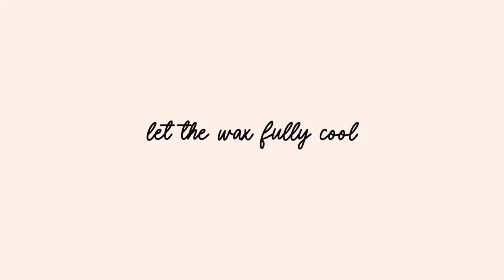Evde soya mum nasıl yapılır. Bubble mum yapımı.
Selamlar, Evde mum yapmak oldukça kolay ancak mum yapımı hakkında bilmeniz gerekenler var o yüzden videoyu dikkatlice ve sonuna kadar izleyin.
Umarım evde dener ve severek kullanırsınız!❤

cardboard box art
cardboard crafts
wall decorating idea
wall decorations
cardboard sheif
how to make cardboard sheif

bubble mum nasıl yapılır.evde pratik mum yapımı.kendiniz evde çok kolay bir şekilde bu mumlardan yapabilirsiniz. Ve bubble mum yapıp satabilir para kazanabilirsiniz. soya mumu yapabilirsiniz.

Twin Musicom adlı sanatçıya ait Classical Carnivale, Creative Commons Atıf 4.0 kapsamında lisanslanmıştır.